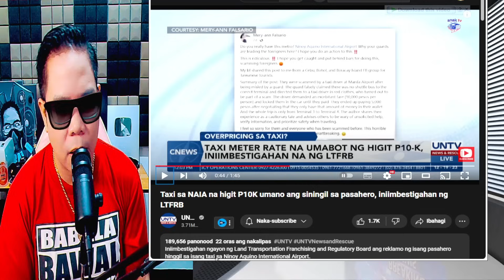PBBM BAGONG STRATEGY LABAN SA PAMBUBULAS NG CHINA SA WPS ANO ITO? (REACTION AND COMMENT)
IAMDAVID